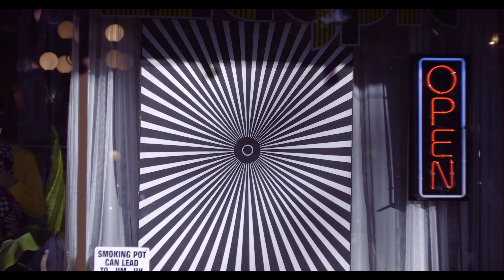Panasonic GH6 with a Helios 44 2 f2.0 58mm lens film test.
New GH6. Helios 44 2 is from 1977 USSR. Bower 67mm Variable￼ ND filter. Pixco M42 mount to M4/3 0.6x speed booster adapter. 4K, V Log, 2000 ISO, 120 fps, 1/250 shutter speed. One shot is done in 5.8K, Open Gate 4:3 aspect ratio, 24 fps, 1/50 shutter speed. Edited with Final Cup Pro and FilmConvert Nitrate. No added film grain. Settings in FilmConvert were: Make Panasonic, Model S1H, Profile Flat, Film Stock KD 5207 Vis3. Color adjustment done in Final Cut with 2.5 sharpening, 4K 24fps time line.